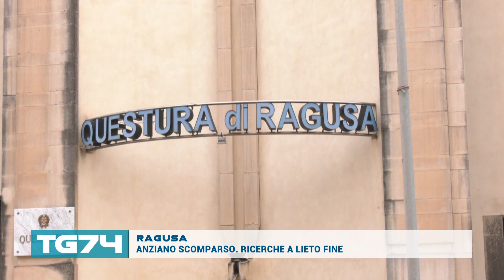RAGUSA - ANZIANO SCOMPARSO RICERCHE A LIETO FINE